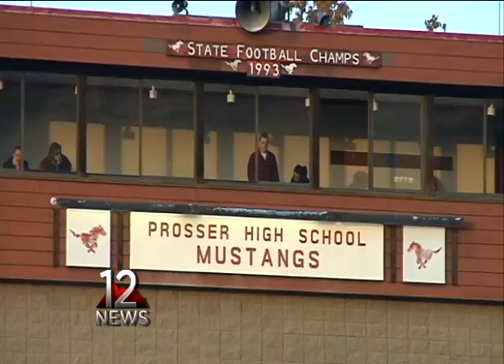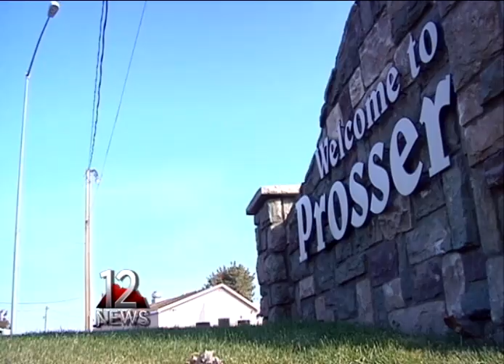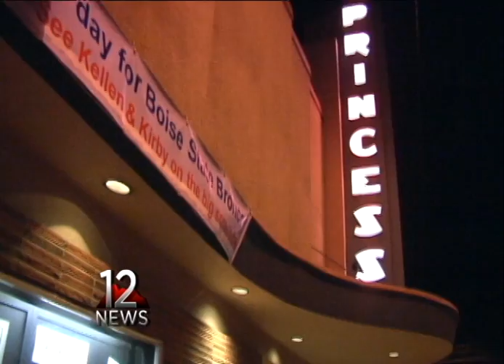Prosser, Washington: Home of an All-Time Great, But You Wouldn't Know it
I took a trip to Prosser to visit the home of Kellen Moore, and his brother Kirby.  You'll see how Kellen went from local phenom to national star, as well as how the small town of Prosser has responded to his success.  This includes both parts of a two-part series that aired on 12 KTRV on Nov. 23, 2011.